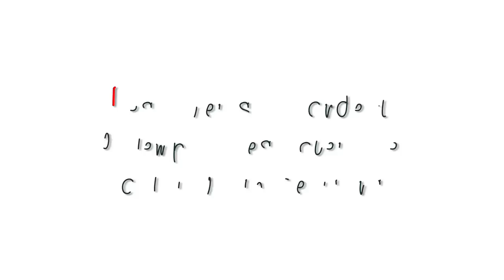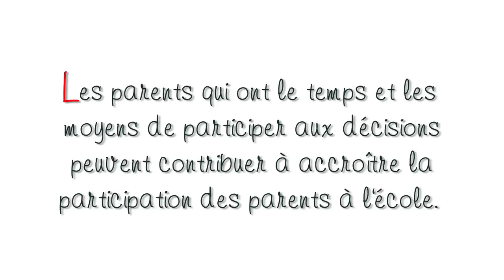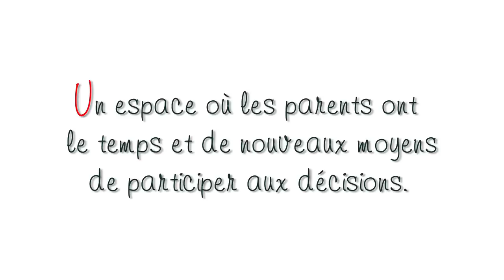Pour une participation des parents à l' école: Partie 3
Quand les parents obtiennent le temps et les moyens de prendre part aux décisions, elles et ils peuvent participer de manière constructive à l'école publique.